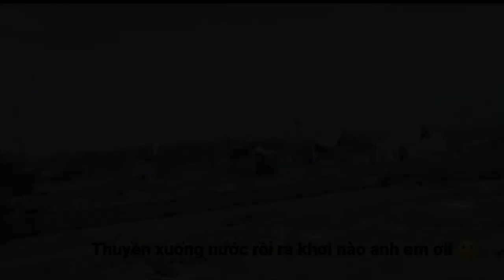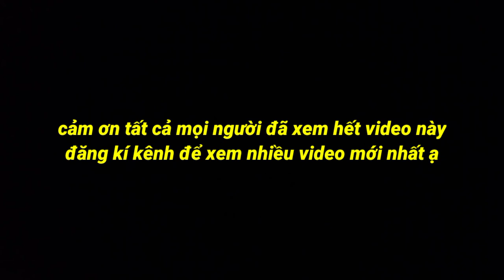Võ Duy Cường Vlog | Cuộc Hành Trình Từ Bắc Vô Nam Của Thuyền Dân Biển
© Bản quyền thuộc về Võ Duy Cường Official
© copyright by Võ Duy Cường Official 👉 Do not reup